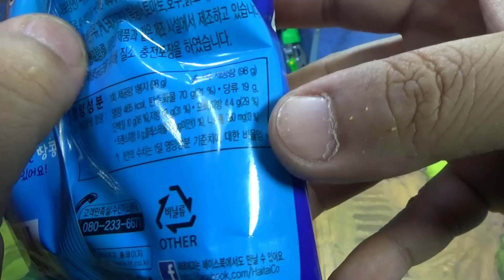해태 구운 오징어 땅콩, 쌀로 만든 오징어땅콩 아류작 과자 스낵 시식기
슈퍼마켓에서 천원정도의 가격에 구입했는데, 우리쌀로 만들어서 그런가 원조에 비해서 바삭함이 좀 많이 아쉬워서 식감이 좀 떨어지는듯...